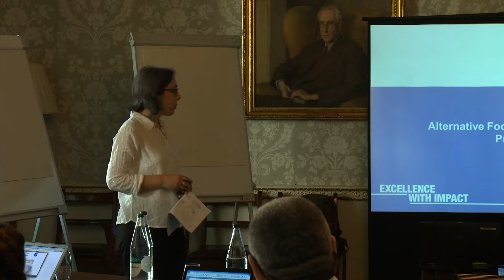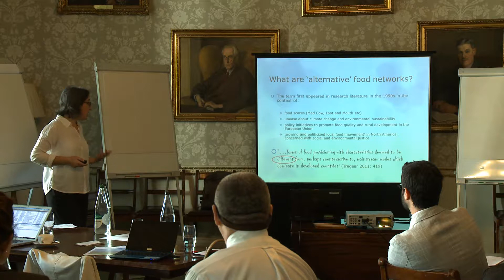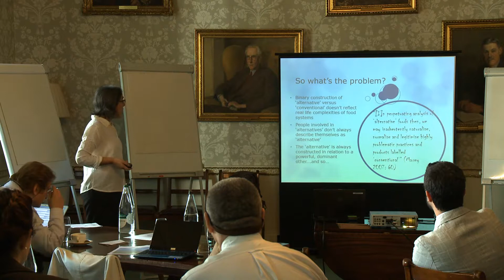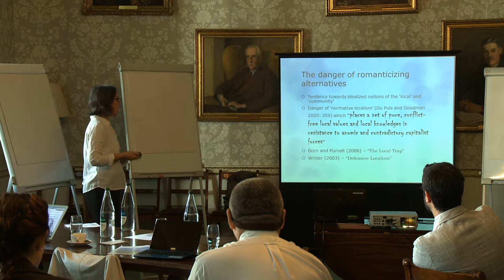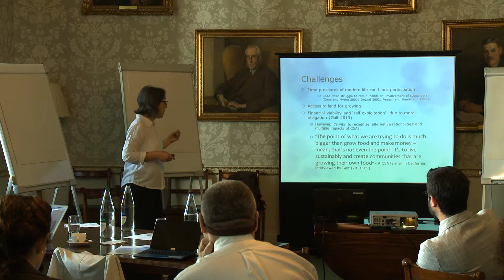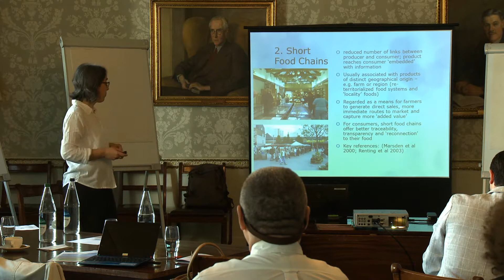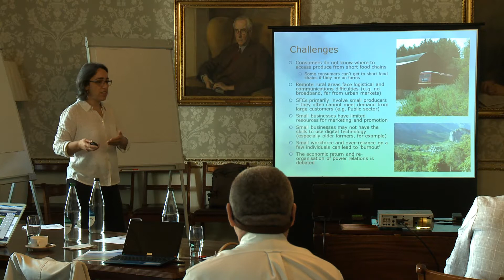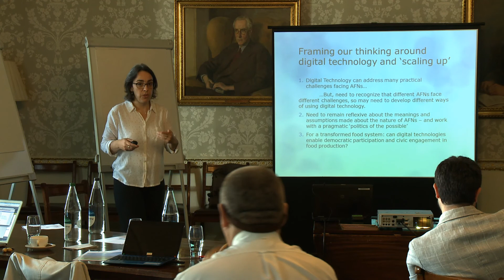Dr. Moya Kneafsey - Coventry University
Alternative food networks (AAFNs): theory, practice and challenges